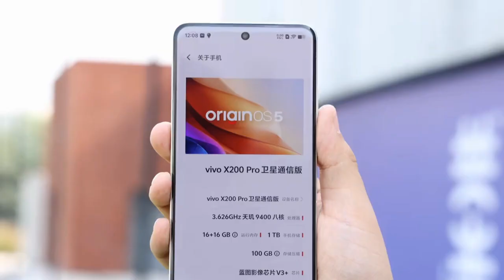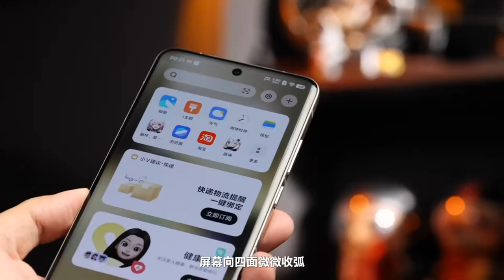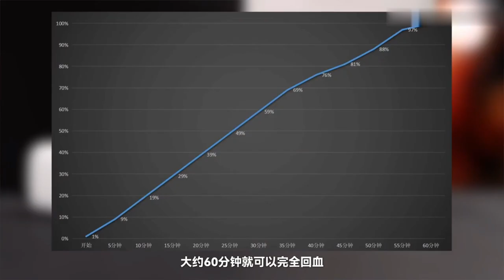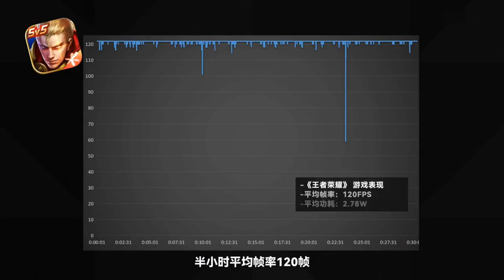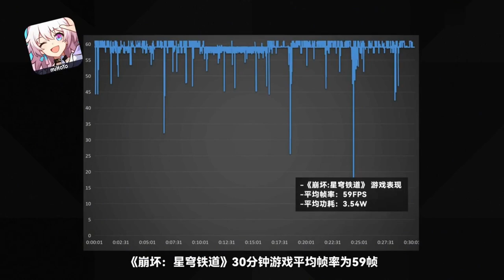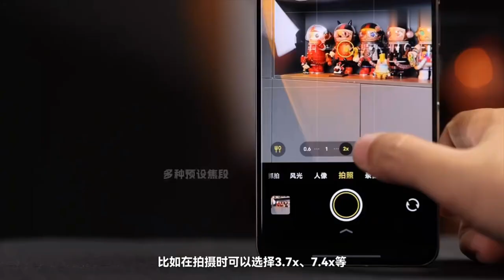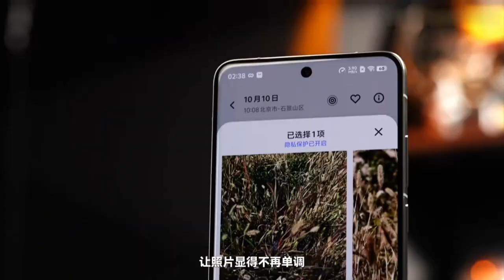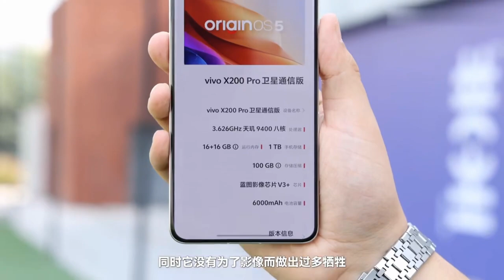蔡司2亿APO超级长焦但不止于影像 Vivo X200 Pro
希望本期视频可以帮到大家选购，赏个三连，万分感谢！
Hi This is Galaxy device zone youtube channel, mobile phone & gadgets unboxing review channel, I share my technology-based vlog videos, tutorial, smartphone unboxing & review, etc. Please subscribe to this youtube channel to get my videos and regular videos any time
This channel is all about analysing all aspects of the latest high tech Smartphones📲

My videos include Detailed Reviews, Unboxings, Speed Tests, Charge Tests, Battery Drain Tests, Benchmark Tests, Camera Tests, Mass Phone Comparisons and Much More.
About : Galaxy Device Zone is a YouTube Channel, where you will find technological videos in english, New Video is Posted Everyday